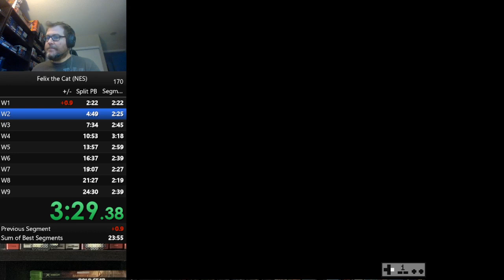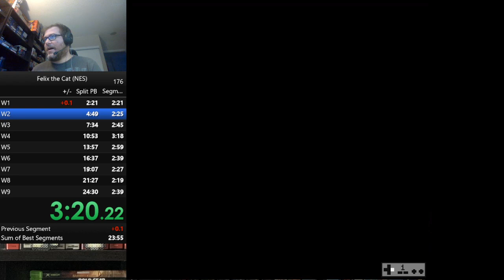Felix the Cat - Speed running Practice (Sept 22)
Getting so close on this again, could be time to work on my routing and the little saves. Get them going with a clean run, and it's a sub 24 for me. to join my live broadcasts.